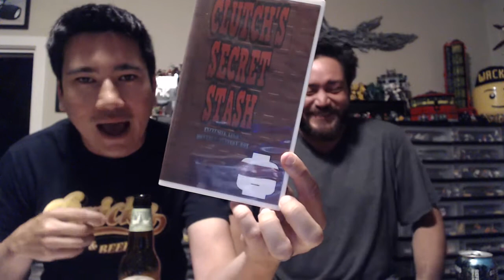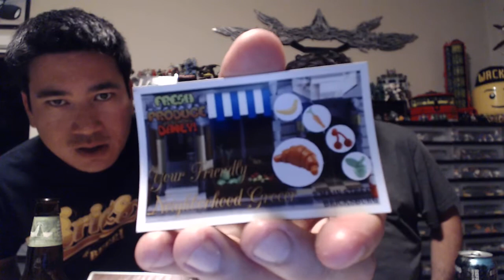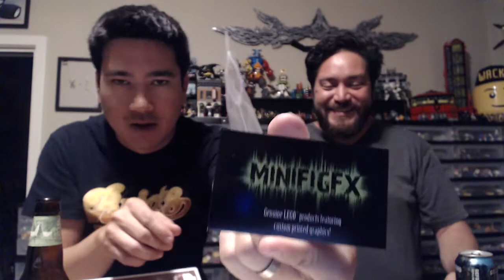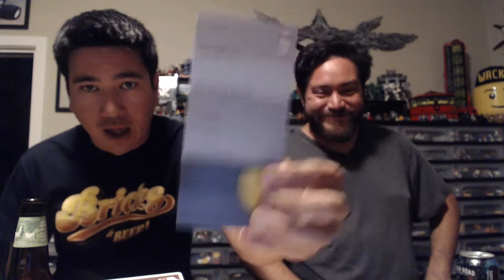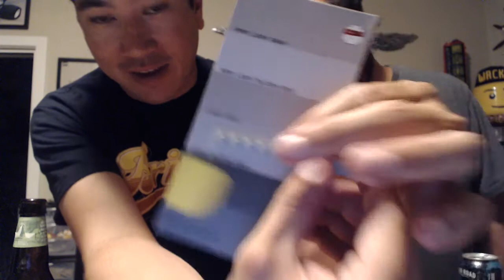Bricks & Beer! Episode 46: The One with Paul!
Episode 46: The One with Paul!

What kind of beer are you drinking?